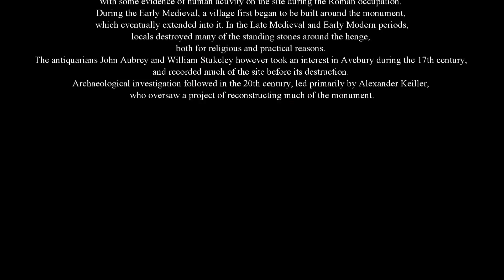The Avebury Experience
In this vid I talk About A Spiritual experience trip to Avebury.
Avebury is a Spiritual Neolithic henge monument containing three stone circles, around the village of Avebury in Wiltshire, in southwest England. One of the best known prehistoric sites in Britain, it contains the largest stone circle in Europe. It is both a tourist attraction and a place of religious importance to contemporary Pagans.

Constructed around 2600 BCE, during the Neolithic, or 'New Stone Age', the monument comprises a large henge (a bank and a ditch) with a large outer stone circle and two separate smaller stone circles situated inside the centre of the monument. Its original purpose is unknown, although archaeologists believe that it was most likely used for some form of ritual or ceremony. The Avebury monument was a part of a larger prehistoric landscape containing several older monuments nearby, including West Kennet Long Barrow and Silbury Hill.

By the Iron Age, the site had been effectively abandoned, with some evidence of human activity on the site during the Roman occupation. During the Early Middle Ages, a village first began to be built around the monument, which eventually extended into it. In the Late Medieval and Early Modern periods, locals destroyed many of the standing stones around the henge, both for religious and practical reasons. The antiquarians John Aubrey and William Stukeley however took an interest in Avebury during the 17th century, and recorded much of the site before its destruction. Archaeological investigation followed in the 20th century, led primarily by Alexander Keiller, who oversaw a project of reconstructing much of the monument.

Avebury is owned and managed by the National Trust, a charitable organisation who keep it open to the public. It has been designated a Scheduled Ancient Monument, as well as a World Heritage Site, in the latter capacity being seen as a part of the wider prehistoric landscape of Wiltshire known as Stonehenge, Avebury and Associated Sites.

Created: - 25-10-14

Video footage: scudocamper exclusive footage all rights to scudocamper